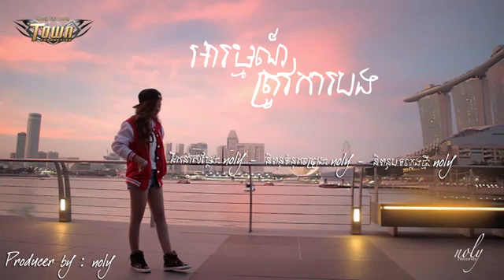Arom Trov Kar Bong By Meas Soksophea Audio Teaser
អារម្មណ៍ត្រូវការបង
ច្រៀងដោយ មាស​ សុខសោភា
បទភ្លេងនឹងទំនុកច្រៀងដោយ​ ណូលី